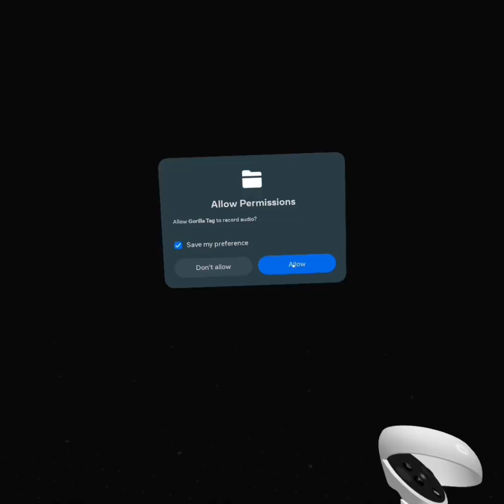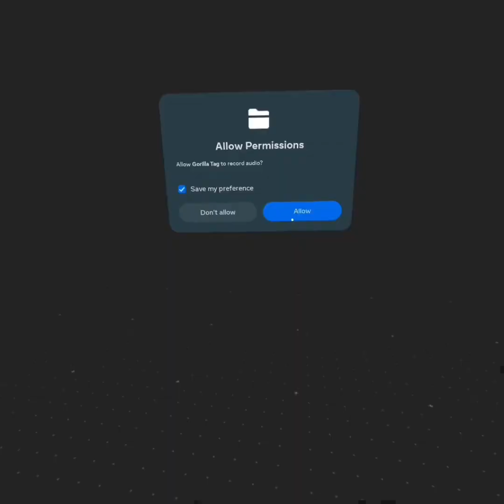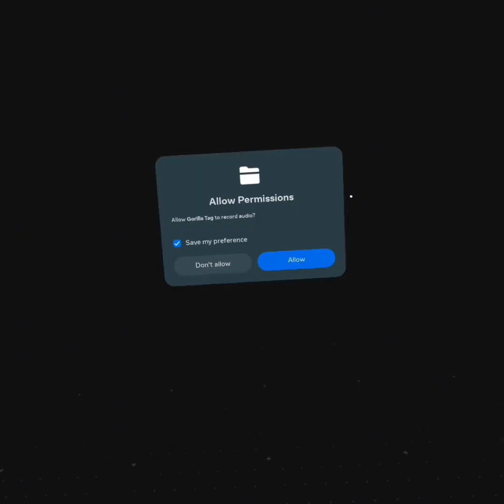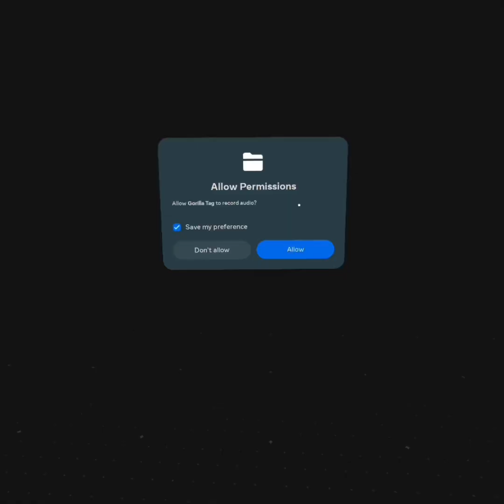(October Special) I came back to Older Versions of gorilla tag￼!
Updates:
1st Version,
Hats Room,
Halloween 2021,
Valentines 2022/GT1,
Under The Sun,
Halloween 2022/Halloween Flashback,
Launch Day,
Valentines 2023/GT2,
Winter 2023/Winter Flashback,
Summer 2023/Under The Sun Flashback,
Crystal Caverns/Paintbrawl Flashback,
The Forest Lava/Current Version.

(@AverageTiger925 Download Questappversionswitcher From Sidequest.)